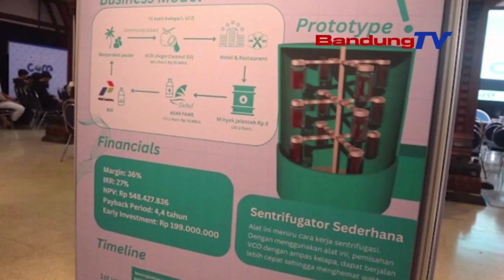ITB BERUPAYA KEMBANGKAN JIWA WIRAUSAHA MAHASISWA